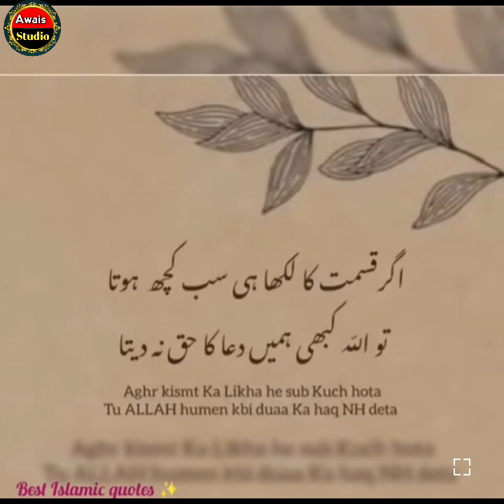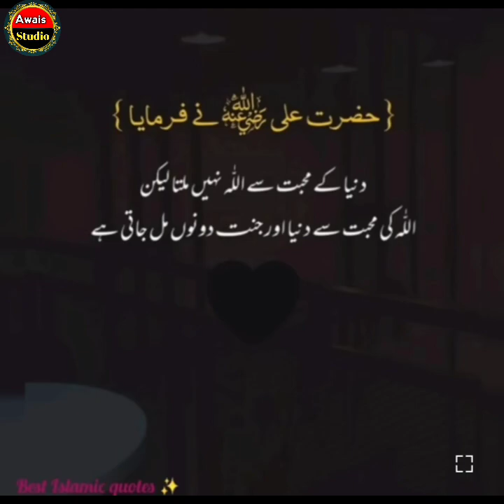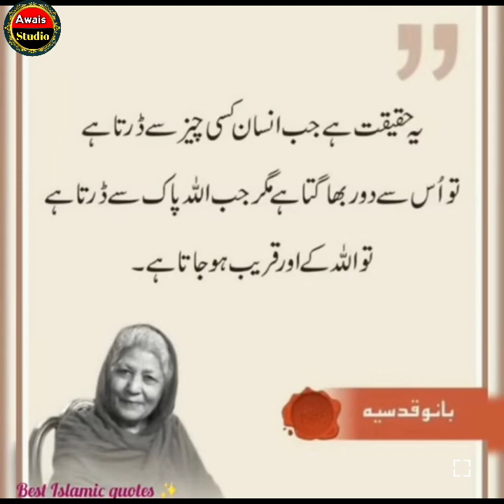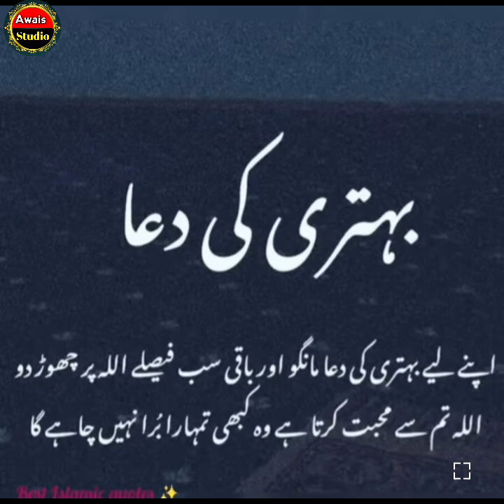Islamic Quotes About Life/In Urdu/Best Islamic Quotes...@awaisstudio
assalamualaikum
Islamic motivational quotes in urdu is here ♥️
Best Islamic quotes about life 👌🏻